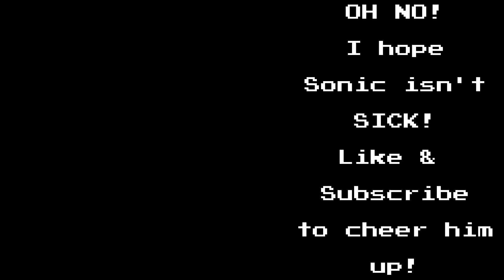Does Sonic Have The Coronavirus?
What is Sonic doing on that CRUISE SHIP?! He could get the CORONAVIRUS!!!